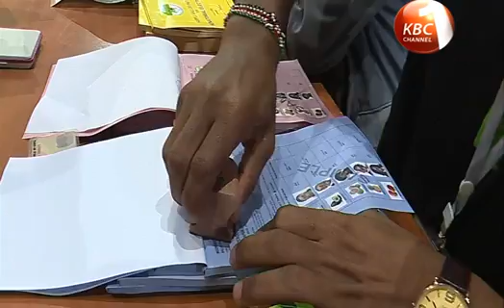IEBC says it is ready to deliver a free, fair and credible poll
The Independent electoral and boundaries commission says it has put in place water tight measures to ensure the August 8th polls are free, fair and credible. IEBC chairperson Wafula Chebukati said his commission has engaged cyber security experts to curb possibilities of cyber-attacks on technology to be deployed for the election. Chebukati said ballot papers for all the six position to be contested ranging from the Presidency to the ward representative will be colour coded for ease and to avoid any form of electoral fraud.